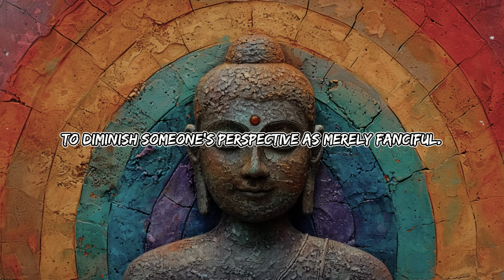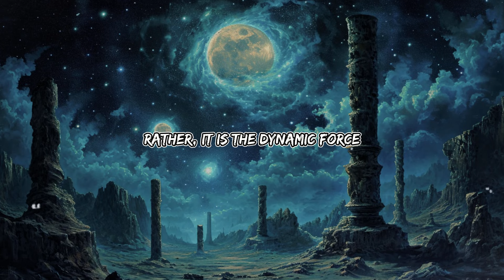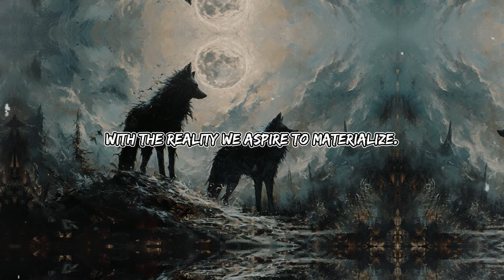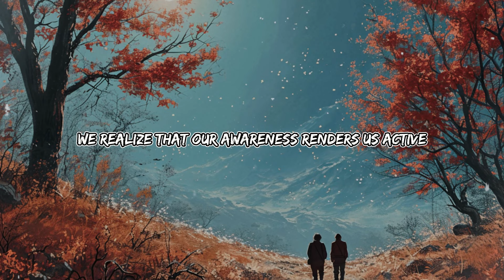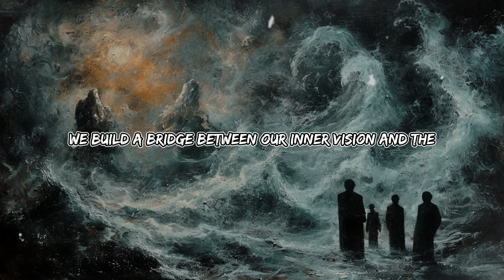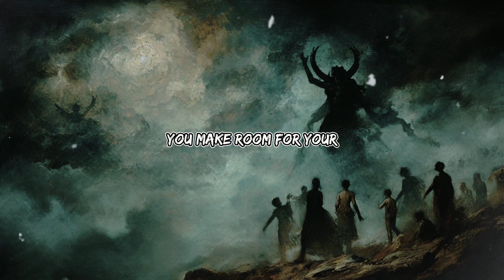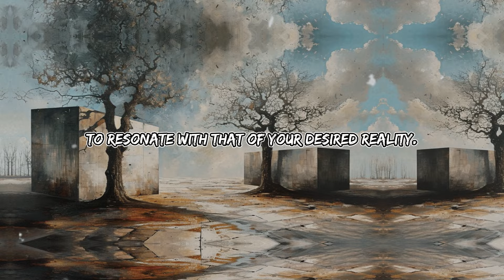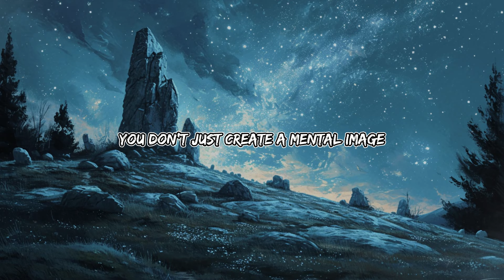Once You VISUALISE Correctly, The SHIFT Happens. (This is How)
In this enlightening video, we delve into the transformative power of imagination and its profound impact on our reality. We explore the concept of consciousness and its pivotal role in manifestation. Understanding consciousness not just as awareness, but as a creative force, opens up new pathways for intentional living and conscious creation.

You'll learn about practical techniques that aid in intentional living. These include the art of scripting, where you write down your desired reality as if it's already happening, and emotional alchemy, where you transform your emotional landscape to align with your aspirations.

One crucial aspect we'll cover is shifting your mindset from a state of wanting to a state of having. This mindset shift is essential in manifestation, as it aligns your emotional and mental state with the reality you wish to create.

Additionally, we explore how to reshape your relationship with time through transformative thinking. This involves seeing time not as a linear constraint but as a flexible, subjective experience that you can mold through your perceptions and attitudes.

By the end of this video, you'll have a deeper understanding of how your inner world of thoughts, emotions, and beliefs has the power to shape your external reality, and you'll be equipped with techniques to harness this power for conscious, intentional living.

Chapters:
0:00 - Intro
0:38 - Imagination
2:34 - Practice
4:33 - Transformation
5:55 - Detachment
7:71 - Believe you already have it
8:52 - Emotions
10:28 - Outro